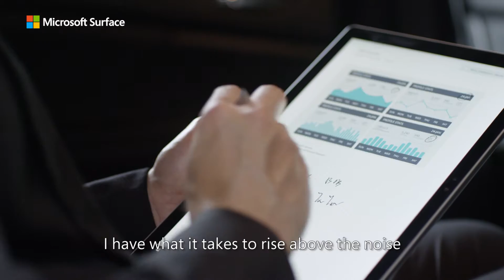Microsoft: Mobile Professional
Campaign for the Microsoft Surface Pro 4 Thailand.